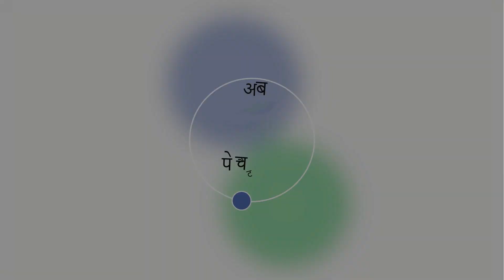Swiftchat= Swift hai, Smart hai, Simple hai.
Explore something new and exciting every day on the Swiftchat app!
Learning with Swiftchat is super easy. Just start chatting and discover new bots.
Download the Swiftchat app from the Play Store today.

Please click the below link to start using Dictionary bot.

Please click the below link to start using Doubtnut bot.